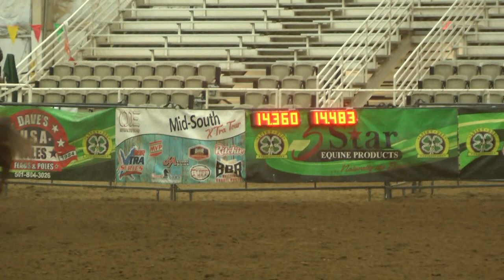Lucky Dog Productions Memphis, TN 2022 The American Qualifier Fast Time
Cassidy Brown and Chasin Memories 14.360